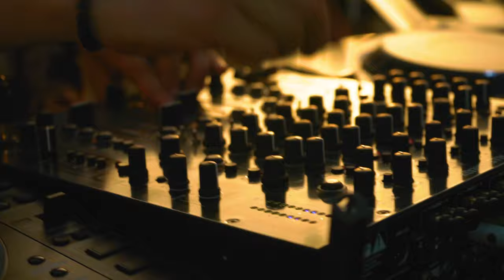WARED - discovɘring+ live from Archaeological Park of Selinus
LISTEN TO "WHERE ARE U NOW?" NOW

Tracklist:
0:00 The Blaze - Territory (WARED Live Performing)
5:02 WARED - Where Are U Now? (Unreleased Version)
11:00 Cubicolor - Rituals (Piano Live Performing)
14:46 Lane8 - Hold On (Ben Böhmer Remix)
19:50 Spada - Part Of Me
23:36 Lexer - Felina
29:56 Hosini - And U
34:32 Rampa, Adam Port, &ME - Mujè (Piano Live Performing)
41:41 WARED - ID (WARED Live Performing)

Location: Archaeological Park of Selinus, Sicily
Directed by: Nyem Coglitore
Photography Director: Andrea Tedesco
Drone: Ludovico Puglisi, Emanuele Minnella
Video Editing: Nyem Coglitore
Video Interns: Gloria Caradonna, Baldo Caradonna
Photographer: Reepyk
Piano: Contino Pianoforti
Service: Matteo Dell'Uomini

Thanks to:
Andrea Sardo
Jacopo Alessi
Arch. Bernardo Agrò
Valentina Bono
Salvatore Casamento
Luigi Martinez
Rosalba Sciacca